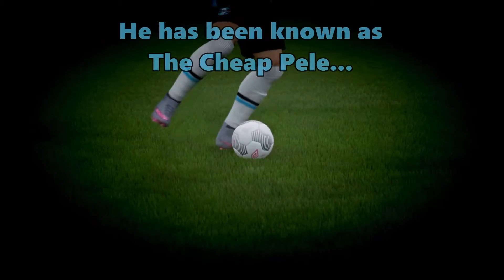FIFA 16: GIULIANO SKILLS & GOALS MONTAGE!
A collection of Skills & Goals with my favourite player in the game, Giuliano!